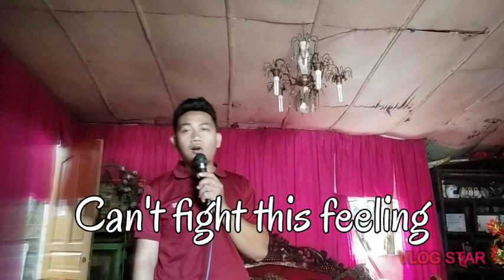Dora Brother the Explorer presents: karaok time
Dora Brother the Explorer